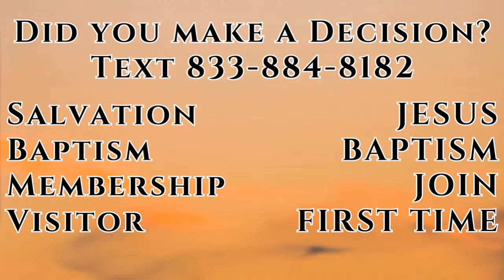Galatians: An Introduction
Join us for our mid-week service as our associate pastor, Wes Carey, begins our series on the Apostle Paul's Epistle to the Galatians. In this first lesson of the series, Wes takes us through the background of the book to help provide context and then provides an overview of the primary theological themes of the book. Don't miss out as we begin this in depth look into this vital book the Bible.